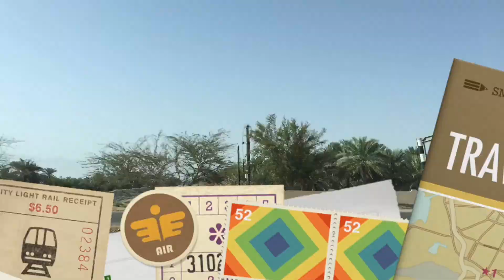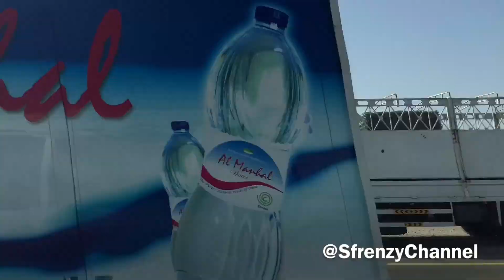Un giorno a Muscat...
"Un giorno a Muscat" è il titolo del breve video del tour di una giornata nella capitale omanita. Partiamo la mattina presto dal nostro hotel situato nella Regione Al Batinah a circa 100 km da Muscat per la visita della Sultan Qaboos Grand Mosque, una delle meraviglie architettoniche del Medio Oriente e aperta al pubblico nel 2001 dopo oltre sei anni di lavori. Al suo interno si ammira lo splendido lampadario Swaroski con un diametro di otto metri. Proseguiamo per la "città vecchia" chiamata Muttrah con visita al mercato del pesce (qualcosa di spettacolare) e al Muttrah Souk, un tipico mercato omanita che offre un'ampia scelta di souvenirs. Continuiamo con la visita del Museo Bait Al Zubair che offre interessanti collezioni di gioielli, armi e costumi tipici. Purtroppo non è consentito scattare foto e video, quindi non vedrete nulla ma fidatevi che è qualcosa di speciale e da vedere. Riprendiamo il nostro tour per visitare esternamente gli uffici governativi e il Palazzo Al Alam, attuale residenza del Sultano Qaboos; il quale governa da 43 anni e a lui si deve l'attuale sviluppo sociale ed economico dell'Oman.